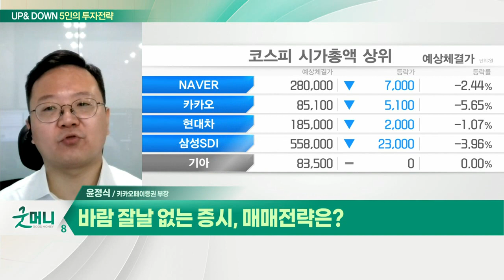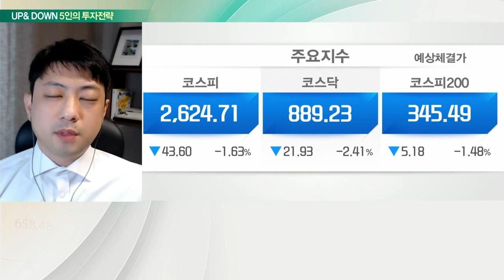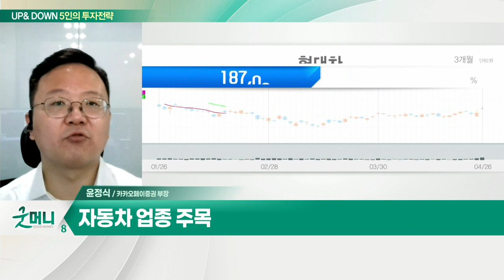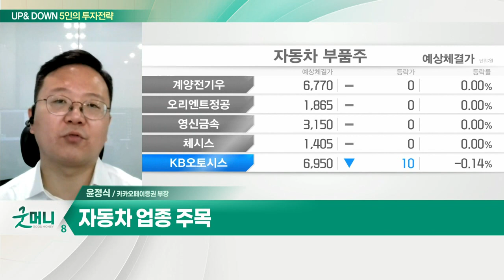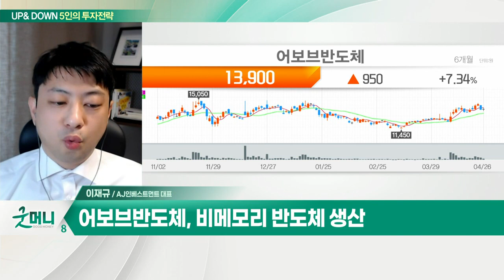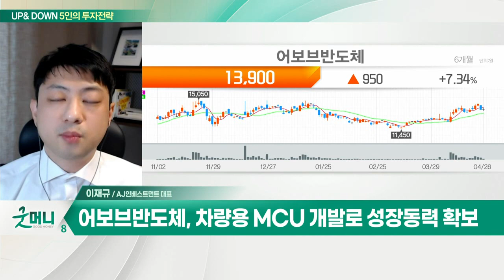자동차 업종... 바람 잘날 없는 증시 / 어보브반도체(102120)... 코스피, 2700선 탈환 역부족_UP&DOWN 5인의 투자 전략 (20220427)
Q. 바람 잘날 없는 증시, 매매 전략은?
- 중국 봉쇄 따른 경기둔화 우려 부각
- 실적 기대 높은 대형 기술주 낙폭 확대
- 실적 발표 종목 위주 대응 필요
- 자동차 업종 주목

Q. 코스피, 2700선 탈환 역부족… 대응전략은?
- 실적 개선 및 성장성 보유 종목에 집중
- 자율주행 관련주 주목

- 비메모리 반도체 생산
- 차량용 MCU 개발로 성장 동력 확보